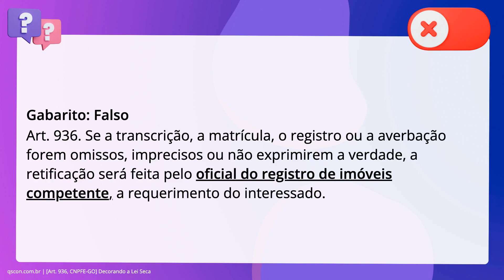QScon Direito: [Art. 936, CNPFE-GO] Decorando a Lei Seca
Acerca das disposições do Código de Normas e Procedimentos do Foro Extrajudicial. da CGJ-GO sobre as retificações no Registro de Imóveis, julgue o item que segue. Se a transcrição, a matrícula, o registro ou a averbação forem omissos,. imprecisos ou não exprimirem a verdade, a retificação será feita pelo juiz da. vara de registros públicos, a requerimento do interessado.

Gabarito: Falso